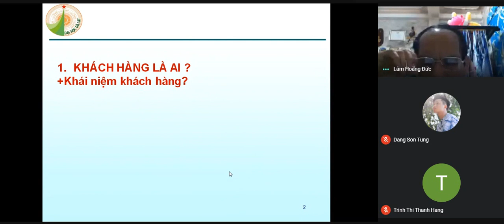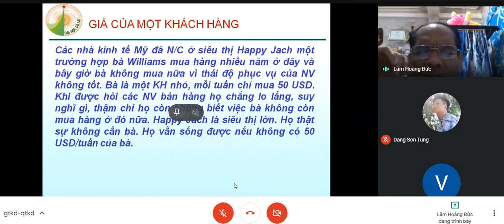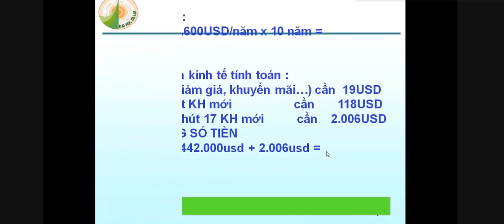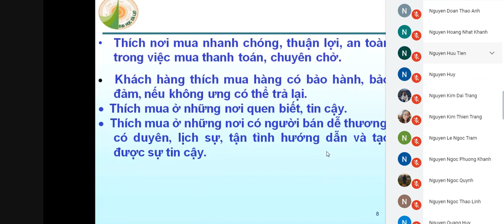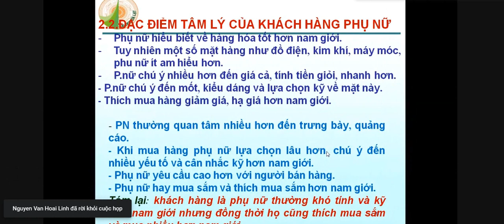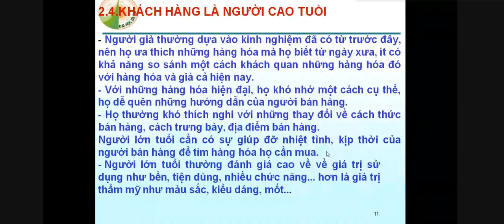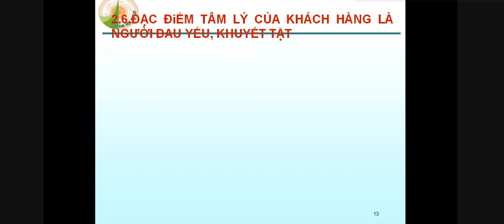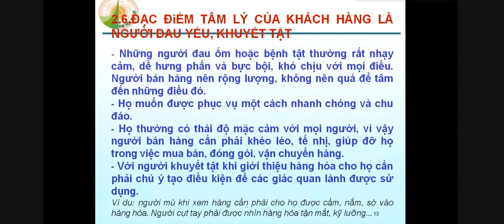Chương 3 Giao tiếp trong kinh doanh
Chương 3 giao tiếp trọng kinh doanh